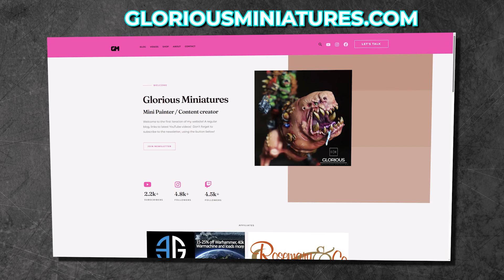Good news and the end is nigh.. hobby vlog 04!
The end is nigh, but there is good news! Not much of a hobby vlog today as I had other things on my mind!

At checkout, for more crystals use code::

JOL0989

CHAPTERS:

00:00 Start
00:08 Recap of yesterday
00:55 Good news, everybody!
01:52 A return to Twitch streaming?
04:32 What are we doing today?
06:00 Wrap up

It's too early to call this a hobby vlog